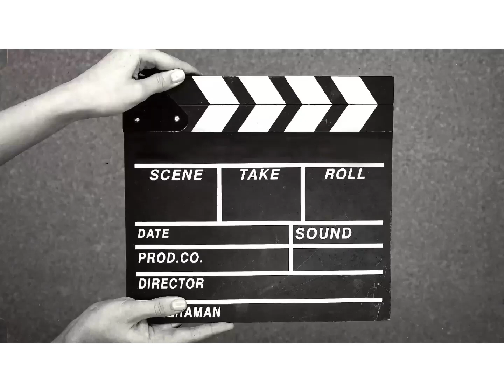Merata Mencari Rupanya Di Sini || Mancing Ikan Haruan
Assalamualaikum dan selamat sejahtera kepada semua yang menonton video ini.

Video kali ini Kreng memancingnya di sekitar kawasan tempat kerja.

Jom kita saksikan keseruannya‼️

Selamat Menonton
Semoga Terhibur

Untuk Set Peralatan
Rod - Asuka
Reel - Awa-shima
Line - Bullzen Predator (20Lb)
Leader - Seahawk (30Lb)